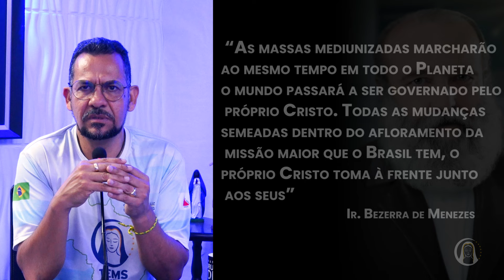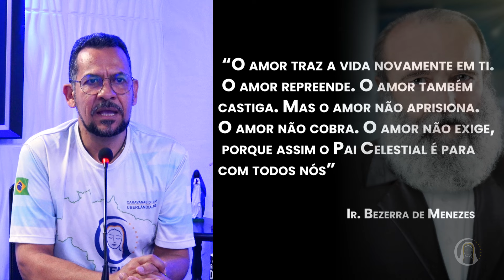TRANSIÇÃO PLANETÁRIA: A HORA FINAL ESTÁ PRÓXIMA? | Madrugada com Deus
Madrugada com Deus é um programa espiritualista do Templo Espiritual Maria Santíssima.

Este programa foi realizado no Templo Espiritual Maria Santíssima, dia 31° de julho de 2024

00:00 Introdução
4:52 Prece do Amanhecer
9:18 Corte 1-Bezerra de Menezes
15:10 Corte 2-Bezerra de Menezes
23:23 Livro dos Espíritos pergunta n°743
25:58 Corte Live: Mecanismos da Mediunidade

Parábolas de Jesus:

► Ajude a realizar nosso sonho!